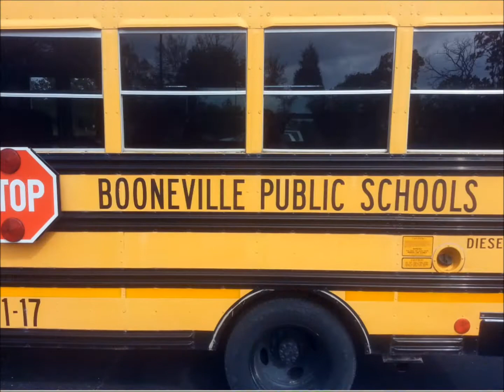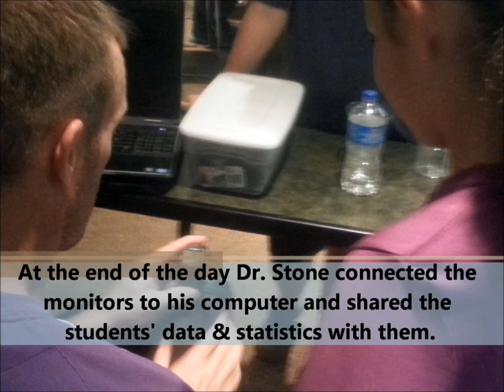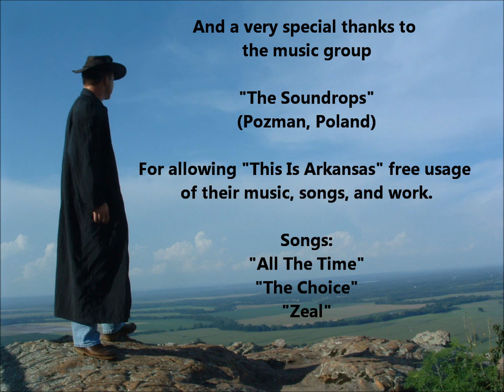This Is Arkansas: "Into The Outdoors"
The Janet Huckabee Arkansas River Valley Nature Center is one of the more special places around the Fort Smith area and a truly splendid place in which to spend a day.  A good place for all ages, The Western Arkansas Education Service Cooperative hosted a special day on Tuesday, October the 1st (2013) in which the Fort Smith, Paris, Waldron, and Booneville school districts took part in.  "This Is Arkansas" was very pleased to have been invited to come along to film and produce the event and we strongly suspect that our production crew had just as much fun as any of the students participating did...perhaps even more so in some instances .  The educational focus of the day was entitled "Into The Outdoors" and it was designed to educate both teachers and students alike in regards to the "outdoor classroom" educational model.  Designed and planned by Dr. Curtis Varnell of the Western Arkansas Educational Service Cooperative, the day was funded by a grant from The Humanities Council and turned out to be both a very enjoyable day for all involved and a major success all the way around.  Lessons were provided by Dr. Curtis Varnel, Patrick Millard (Waldron School District), Dr. Bret Stone (University of the Ozarks/Clarksville), and Karen Westcamp-Johnson & Chad Lowe (The Janet Huckabee Arkansas River Valley Nature Center).  A wide variety of lessons were taught throughout the course of the day that included canoeing & kayaking education, archery education, Newton's Principles (mass, gravity, trajectory...), tree & bird recognition, Native American history & methods, and a guided nature hike -- all of which we've been able to capture and share in this special "This Is Arkansas" production.  Here is an educational model that all classes, schools, and districts need to see and in which all teachers and students should be allowed the joy and benefit of experiencing.

W. Ray Bertram
"This Is Arkansas"
Executive Director & Producer
Blind Man's Bluff Productions

W. Ray Bertram is "The Blind Film Maker of Arkansas."